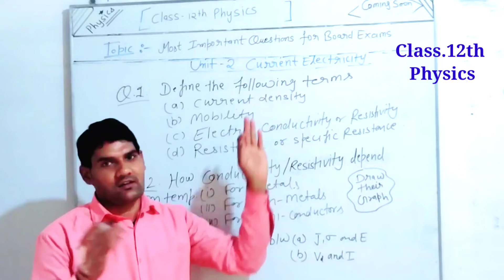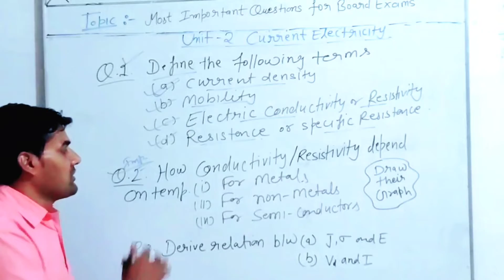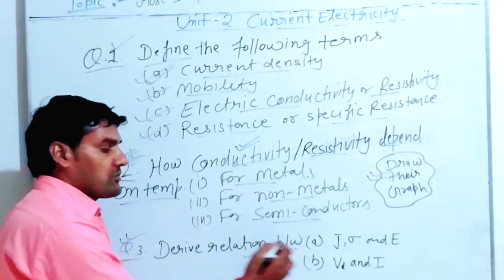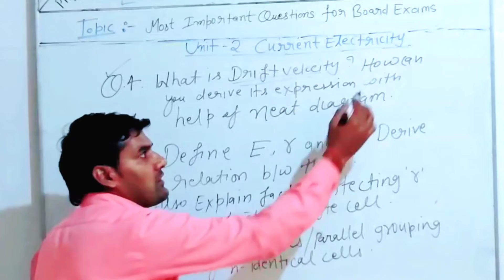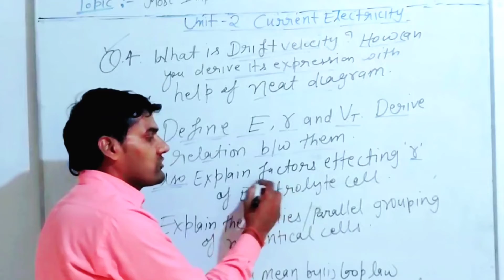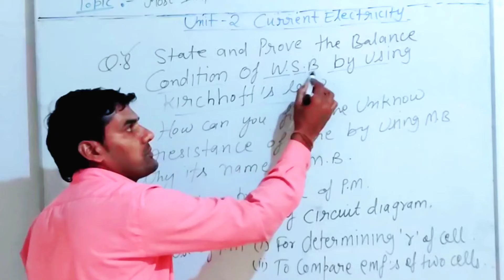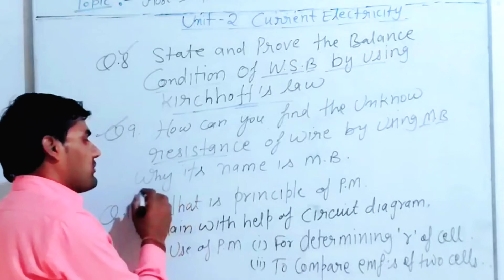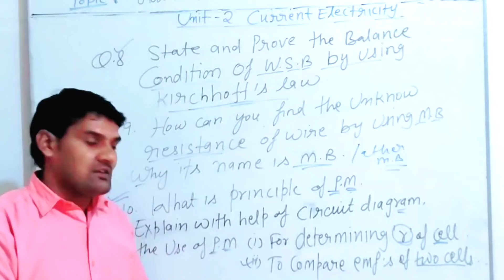Class 12 physics||unit 2 current electricity||most important questions||ms chauhan physics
Hi Everyone..🙋‍♂

Here ,
# Unit 2 current electricty
# Most important questions for board exam

Thanks,
           Keep learning with jmk physics..✍️